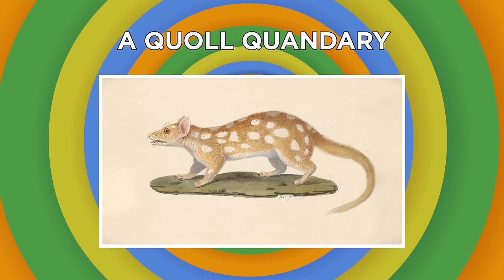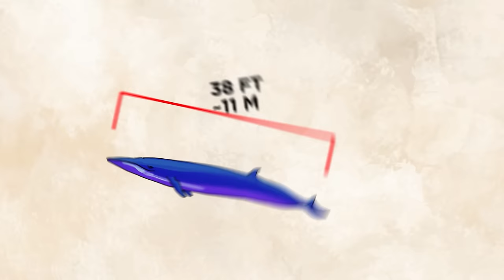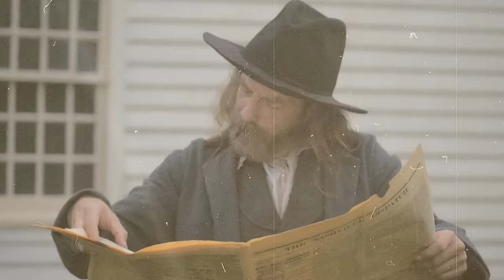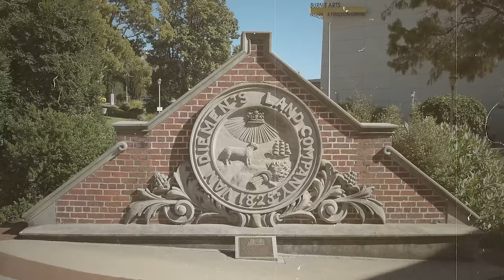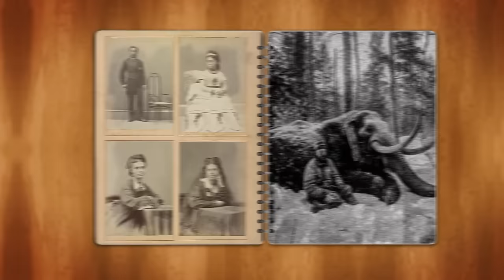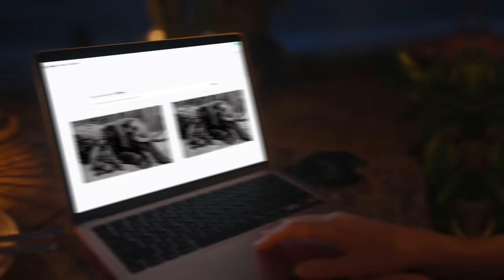Extinct Animals People Caught On Camera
Here are some extinct animals people somehow caught on camera!

Legal Stuff.